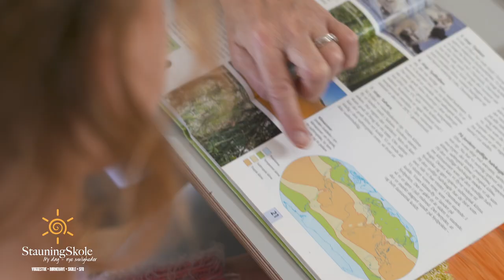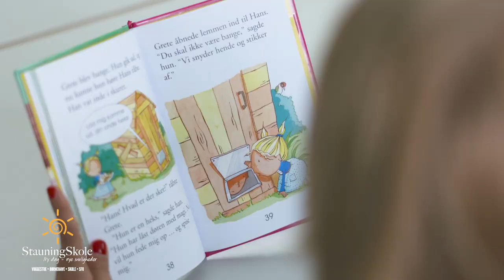Stauning Skole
Film om Stauning Skole, SFO, Børnehave og Vuggestue